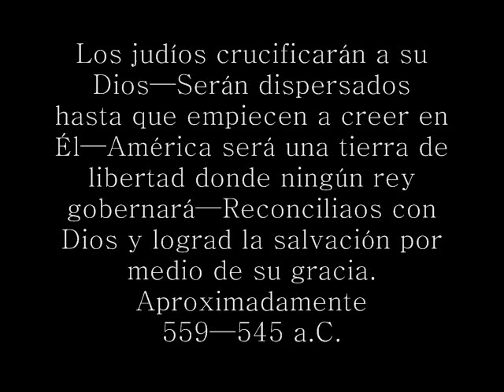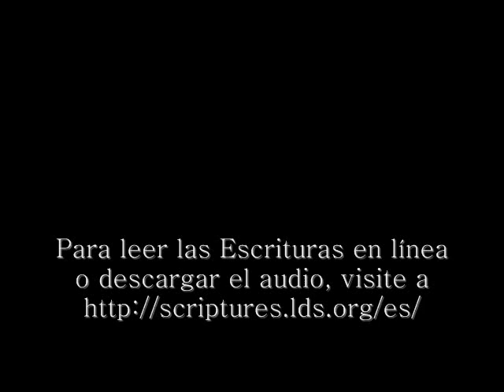2 Nefi Ca 10 - Nefi graba a las palabras de Jacob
Para aprender más sobre "el palo de Ephriam" o lo que llamamos, "el libro de Mormón" La visita de para obtener una copia del mismo sin costo alguno para usted! Si desea leerlo en línea o hacer que se lea a usted, visite

Jews shall crucify their God—They shall be scattered until they begin to believe in him—America shall be a land of liberty where no king shall rule—Be reconciled to God and gain salvation through his grace. Between 559 and 545 B.C.

Los judíos crucificarán a su Dios—Serán dispersados hasta que empiecen a creer en Él—América será una tierra de libertad donde ningún rey gobernará—Reconciliaos con Dios y lograd la salvación por medio de su gracia. Aproximadamente 559—545 a.C.